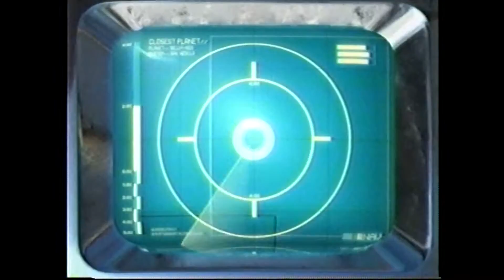Cartoon Network Promos (Ozzy & Drix/Pokemon/The Life Times of Juniper Lee)